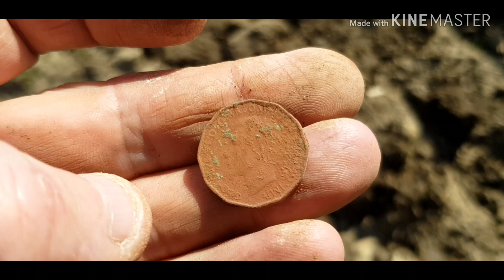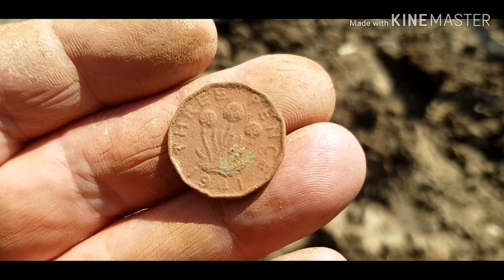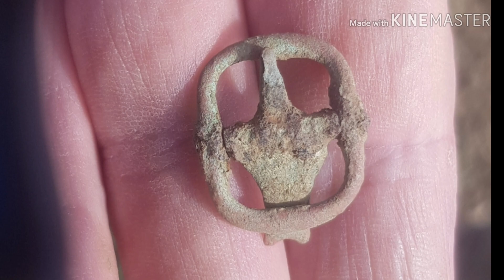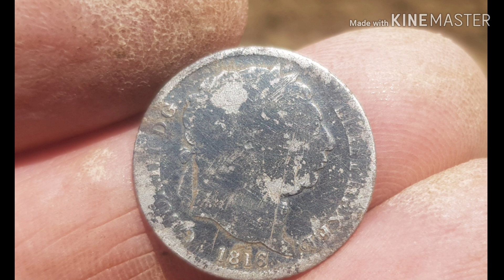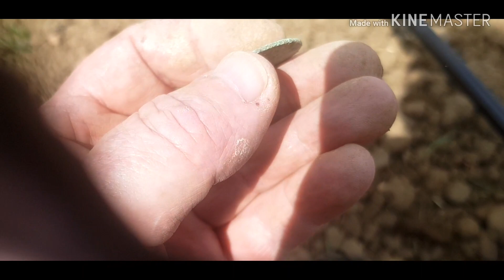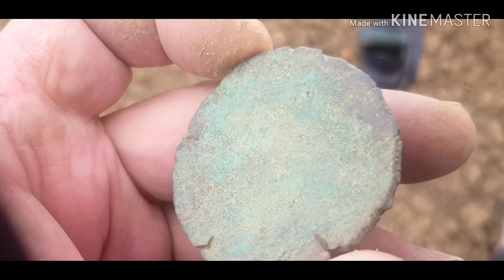Out at last.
Couple of digs, one pre lockdown